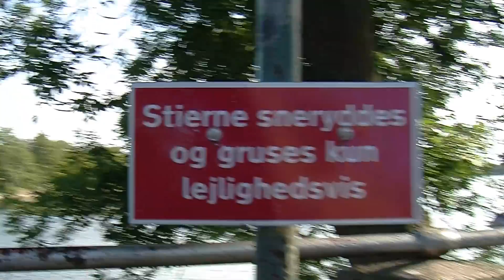Sommerklip 2019: Drone og fjollede hop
Det er også en test redigering for at undersøge et program.
Optagelse jvc og gopro hero7 black.
20190716